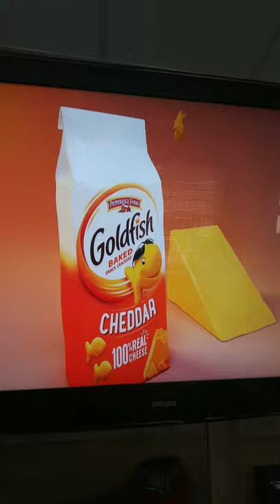Goldfish movie maker ad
Goldfish movie maker ad lol,I am back lol!